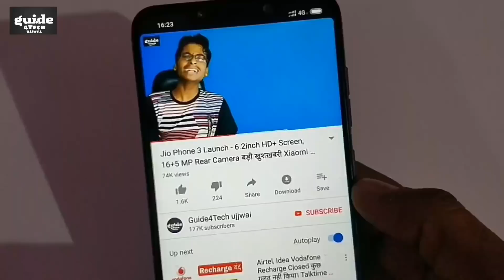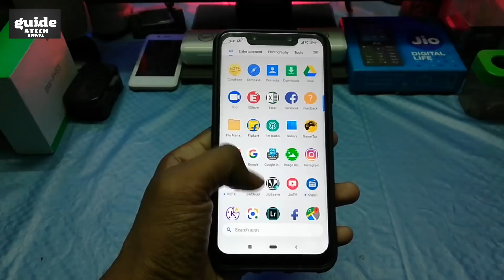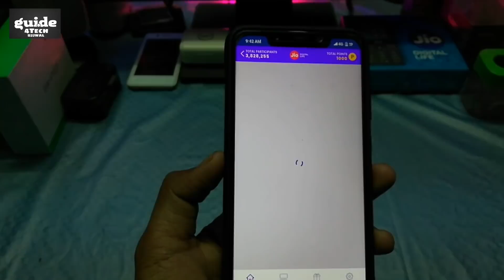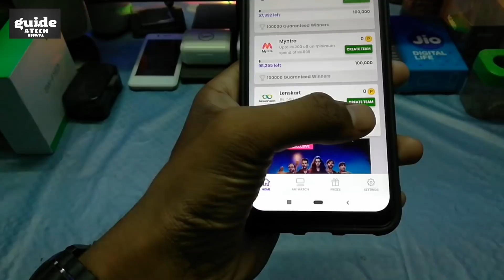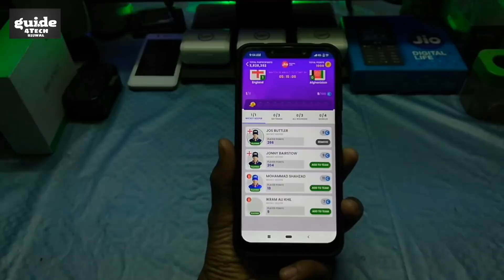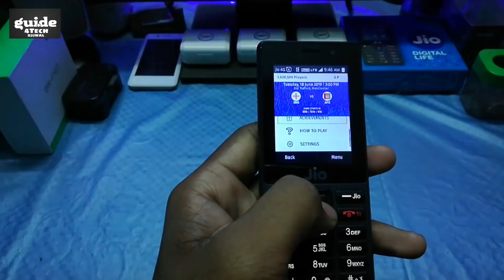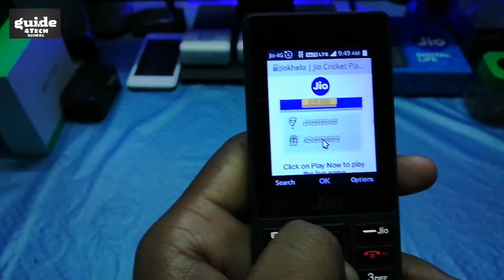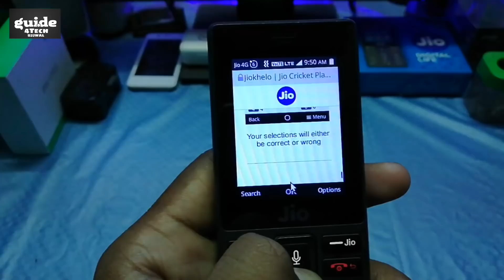Jio का धमाका - Jio Phone New Update 30 June 2019 | Win Free Gifts My Jio App Update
Namaskar Dosto..!! Jio का धमाका - Jio Phone New Update 30 June 2019 | Win Free Gifts My Jio App Update

1. My Jio App Update
2. Jio Phone New Update
3. World Cup 2019 Offer
4. Jio Free Gifts
5. Jio Cricket Play Along Gifts
6. Jio Cricket Play Along Free Voucher

Aaj ki Is Video Me Maine AAP logo ko Bataya Hai My Jio App me Aye New Update Yani Jio Cricket Play Along ke Bare me Jisko Aap Play Kr ke Free Gifts Win kr sakte ho.. To Puri Jankari ke liye ye Video Starting Se lekar last tak Jaroor Dekhiyega..!!

Guide4Tech ujjwal.. :) :)